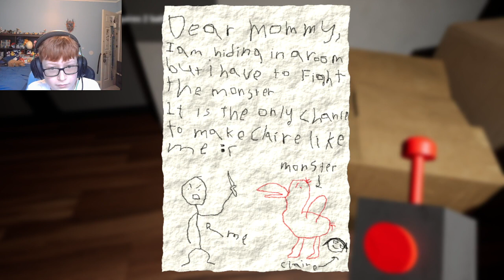Rainbow Friends and Poppy Playtime combined(Garten of BanBan